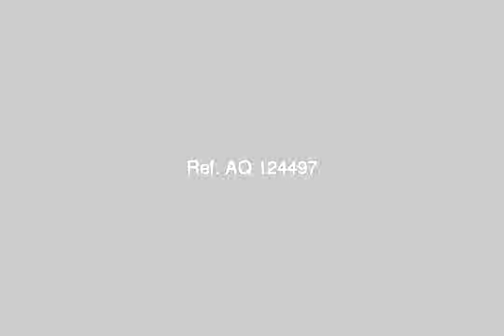Land Or Farm For Sale In Gharbia Tanta - mlseg.com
Land Or Farm For Sale In Gharbia / Tanta فرصة رائعة للاستثمار العقارى ,منزل 4 طوابق (غير مسكون)على 310 م , على ناصية طة الحكيم من النحاس ,واجهتين على ناصيتين ,الواجهة 17م تقريبا , منطقة مميزة ,سعر المتر 28000 ج , اى ج - شارع طة الحكيم من النحاس بطنطا - Egypt Real Estate | Gharbia / Tanta | Land For Sale